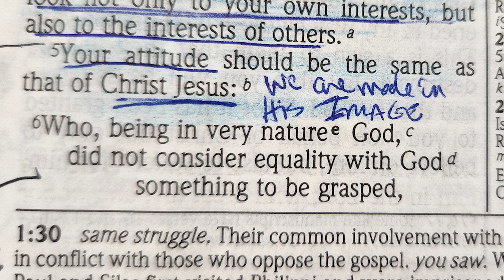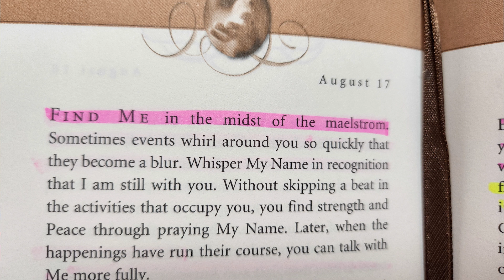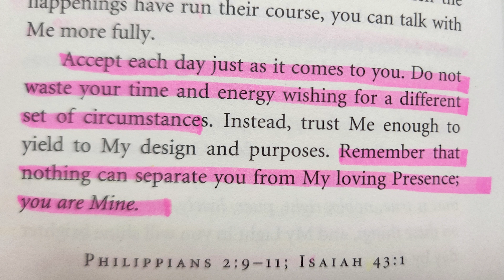Jesus Calling 8/17 “Find me in the midst of the maelstrom” Read Nancy Stallard Philippians 2:9-11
Jesus Calling for 8/17  “Find me in the midst of the maelstrom” Read by Nancy Stallard Philippians 2:9-11 and Isaiah 43:1